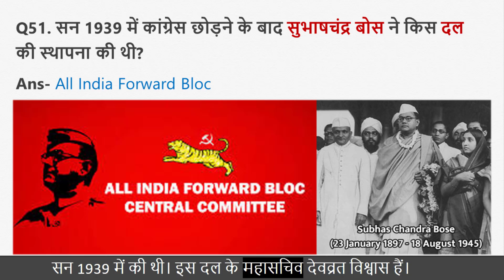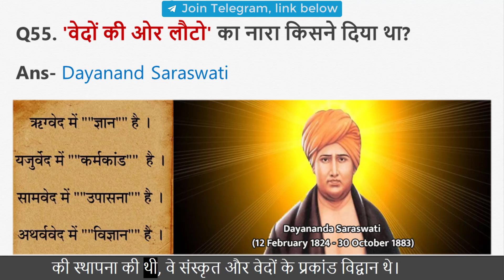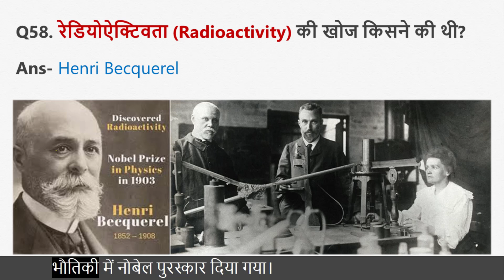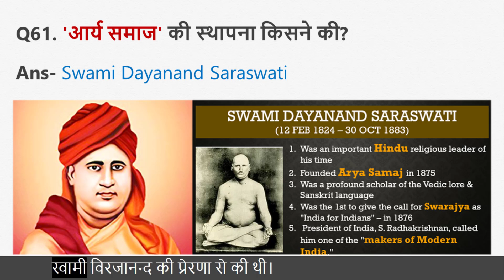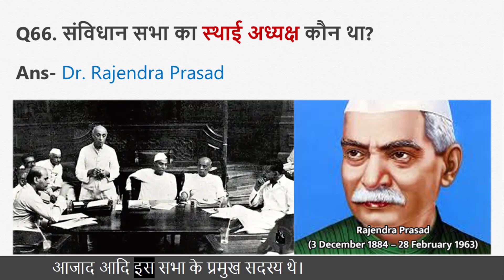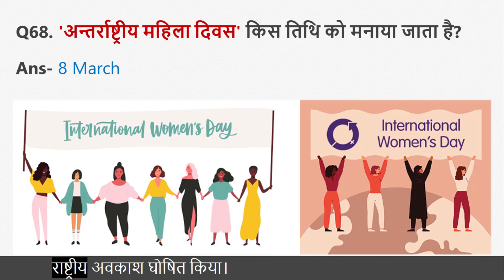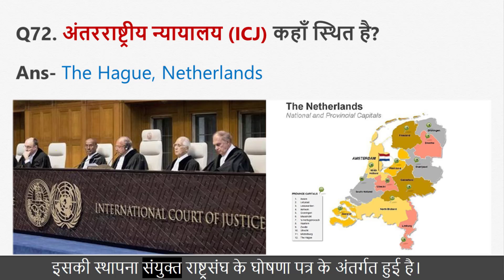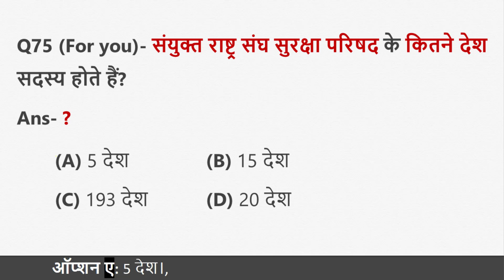General Knowledge/GK (03) for CAT, NEET, UPSC, MAT, NDA, IBPS, CDS, State PSCs, RBI etc.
🌍Additional resources:
📚Best 'GK' book (In Hindi)
📚Best 'GK' book (In English)